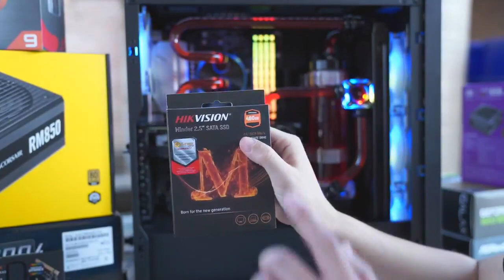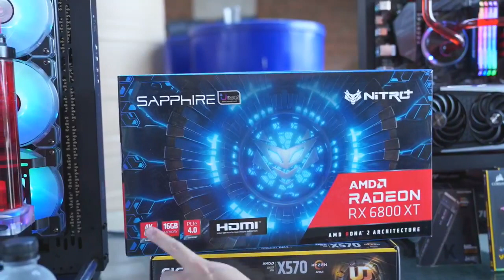หลายน้ำหลายสไตล์ สมาชิกชมรมคนชอบน้ำ